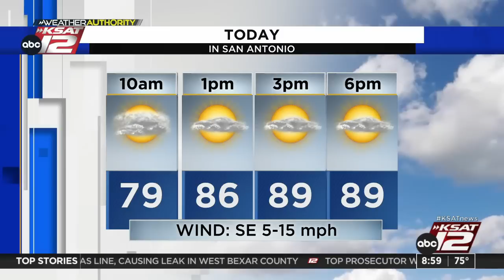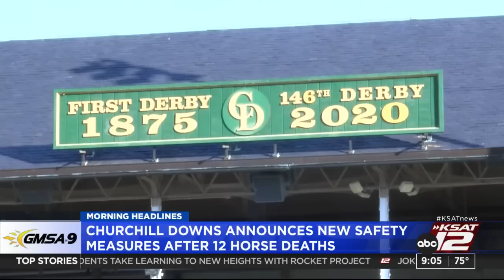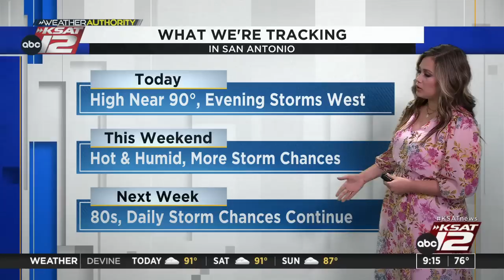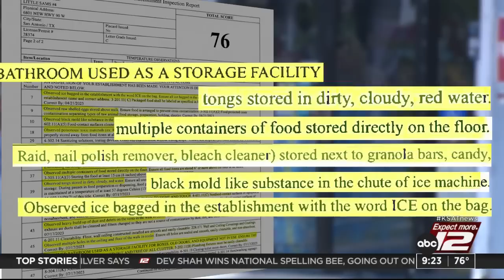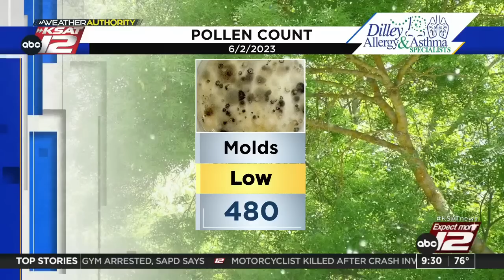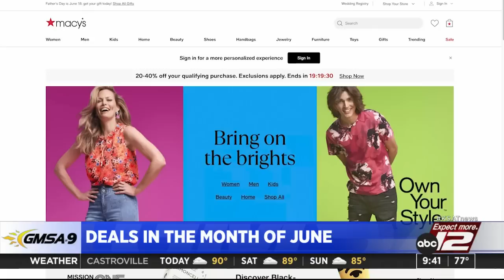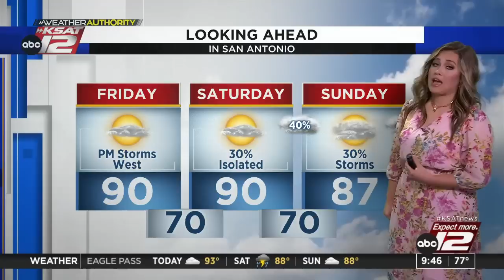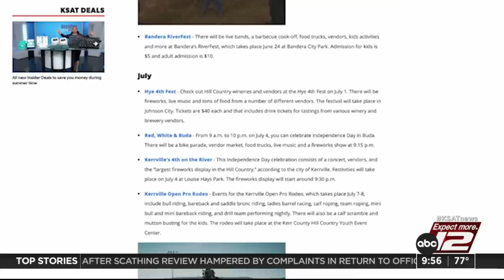GMSA at 9 a.m. : Jun 02, 2023